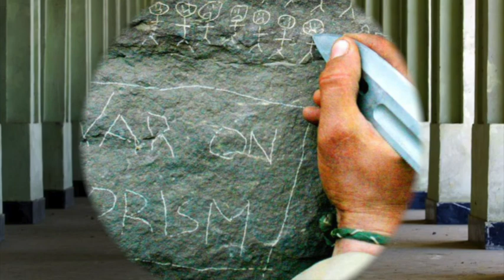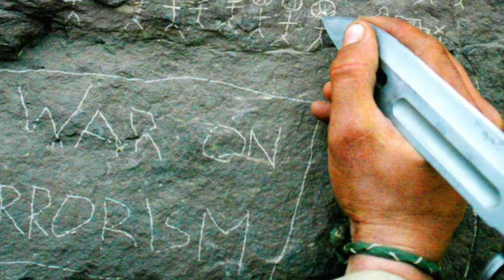Talks With D.K. ~ Episode 16 ~ Manifesting World Change (Lesson 1)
This video gives you the opportunity to listen straight from the horse's mouth as this recording is from a lesson he taught us back in 2001 after 9/11 and the beginning of the The U.S. War in Afghanistan.